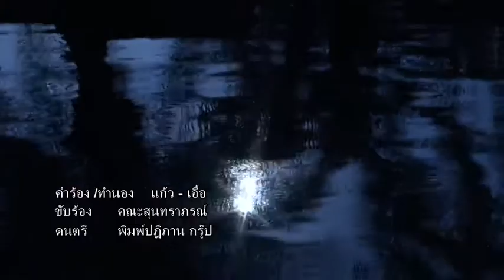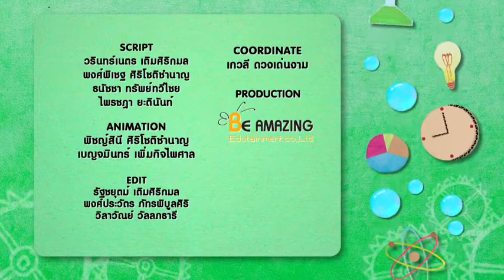บ้านนักวิทย์น้อย EP. 119 กล้วย